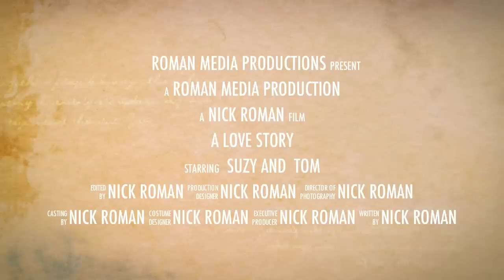Wedding-Alpine Village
Wedding Video/Photo Shoot